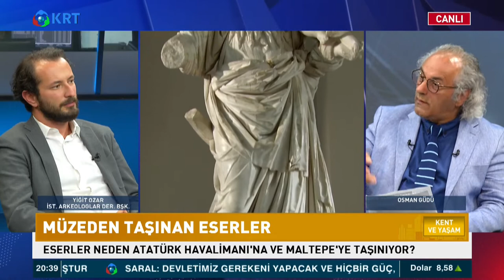İkizdere'de Son Durum Ne? | Osman Güdü | Kent ve Yaşam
Kentlerin kimliği, tarihi, doğası ve kentlere ait tarihi ve kültürel değerlerin
Korunması.
Kentlere karşı işlenen suçlar
Doğaya ve çevreye karşı yapılan ,işlenen suçlar
Şehircilik, kent planları imar ve çarpık yapılaşma ile yok edilen tarihi değerlerimiz hepsi ve daha fazlası Osman Güdü ile Kent ve Yaşamda

1_Ahmet Davutoğlu, Akit TV Yayınında Sinirlerine Hakim Olamadı!

2_Canlı Yayında ''Prompter Kazası'' Yaşayan Erdoğan: ''Geri Al, Geri Al''

3_Ahmet Davutoğlu, Akit TV Yayınında Sinirlerine Hakim Olamadı!

4_Türkiye'de Suriyeli sorunu: Savaştan kaçmaya değil çocuk doğurmaya gelmişler

6_Cem Uzan’dan Çok Konuşulacak İddia: "Katar’dan Gelen Paralar Akp’nin Kendi Parasıdır!"

7_Tosuncuk Bu İşi Nasıl Başardı? | Serdar Akinan - İsmail Saymaz | Ne Oldu?

10_Mutlaka İzleyin.. Süleyman Soylu.. Bir Bakandan Ötesi | Gazeteci İsmail Saymaz Anlattı